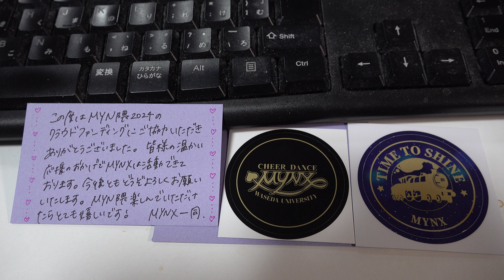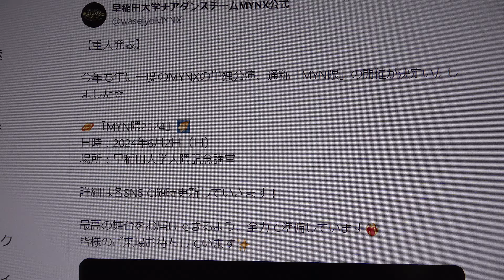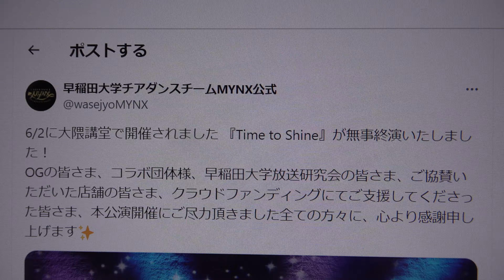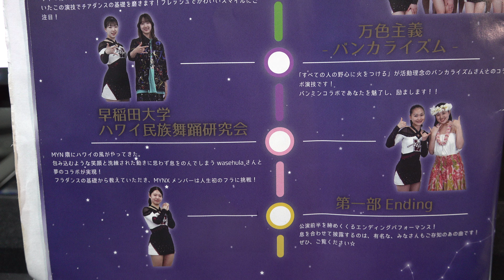🪐『MYN隈2024』🌠『Time to Shine』早稲田大学チアダンスチーム2部スタート 13代目OP～FORWARD～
掲載許可済🪐『MYN隈2024』🌠
日時：2024年6月2日（日）
場所：早稲田大学大隈記念講堂
13代目OP～FORWARD～
「前へ」「前向きに」
ポン・ヒップ・ジャズの魅力あふれる十三代目オープニング！
周りのメンバーと共に手を取り前進していく力強さを表した競技です。
メンバーのいろいろな表情をお見せすることができたら嬉しいです。
（当日頂いたパンフより）
第１部
Opening
HIP
JAZZ
Freshman performance
上記電車遅延につき見れませんでした

第2部
早稲田大学チアダンスチームMYNX公式
6/2に大隈講堂で開催されました 『Time to Shine』が無事終演いたしました！
OGの皆さま、コラボ団体様、早稲田大学放送研究会の皆さま、ご協賛いただいた店舗の皆さま、クラウドファンディングにてご支援してくださった皆さま、本公演開催にご尽力頂きました全ての方々に、心より感謝申し上げます✨

早稲田大学チアダンスチームMYNX公式アカウント！二大目標を掲げ、大会とイベントの双方に全力で取り組む、早稲田大学唯一のチアダンスチームです！ JCDA大会 Cheer Dance部門 第2位 など
MYN隈2024を成功させるため、現在クラウドファンディングを実施しております🔥
リターン内容は、公演当日の座席のご用意やメンバーからのメッセージ、MYNXオリジナルの記念品など...☆
受付期間は《5月15日(水)まで》です❗️
ご協力よろしくお願いいたします🙇🏻‍♀️

【重大発表】
今年も年に一度のMYNXの単独公演、通称「MYN隈」の開催が決定いたしました☆
🪐『MYN隈2024』🌠
詳細は各SNSで随時更新していきます！
最高の舞台をお届けできるよう、全力で準備しています❤️‍🔥
皆様のご来場お待ちしています✨

皆様、あけましておめでとうございます🎍
2023年は大変お世話になりありがとうございました！
先日の始動投稿でお伝えした通り、十三代目MYNXのスローガンは『FORWARD』です🌟
2024年もメンバー全員で目標に向かって駆け抜けてまいります。応援よろしくお願いいたします🙇🏻‍♀️

wasejyomynxのプロフィール写真
【🚂MYN隈2024 終演報告💫】
⁡MYN隈2024におきまして統括を務めさせていただきました、12期ちはるです✨️
⁡6月2日(日)に大隈講堂で開催されました 『Time to Shine』が無事終演いたしました！
⁡OGの皆さま、コラボ団体様、早稲田大学放送研究会の皆さま、ご協賛いただいた店舗の皆さま、クラウドファンディングにてご支援してくださった皆さま、本公演を開催するにあたりご尽力頂きました全ての方々に、この場をお借りして心より感謝申し上げます。
⁡お足元の悪い中ご来場くださった皆さま、YouTubeでの配信を見てくださった皆さま、本当にありがとうございました💖
⁡私たち十三代目MYNXは、「FORWARD」をスローガンに掲げ、「チアダンス界のトップになる」「大好きな早稲田で両思いのチアをする」という二大目標を達成するため、自分たちなりに試行錯誤して、前に突き進んでおります。
⁡本年度のMYN隈では『Time to Shine』というテーマを掲げさせていただき、輝く未来を目指し、日々練習してまいりました。この公演が皆さまの活力となり、私たちの感謝の気持ちが伝わる舞台となっていましたら幸いです。
⁡YouTubeではアーカイブ配信をご覧いただくことが出来ますので、いつでもTime to Shine号へご乗車くださいませ。夢の旅をお楽しみください🌌
⁡引き続き、十三代目MYNXの応援をよろしくお願いいたします！🙇🏻‍♀️

掲載許可済🪐6/2に年一度のMYNXの単独公演、通称「MYN隈」が開催されました☆素晴らしいイベント見応え充分です✨